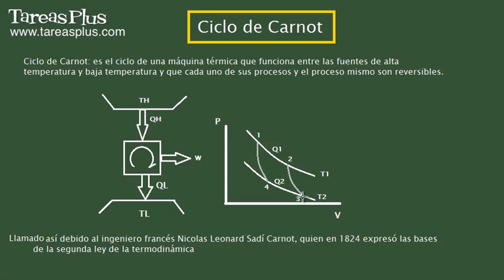Ciclo de Carnot - Trailer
En esta lección se define qué es un ciclo de Carnot y la formulación de la eficiencia de una máquina ideal de Carnot.